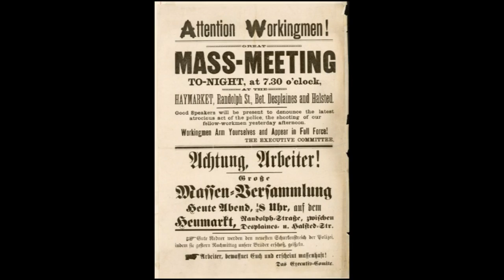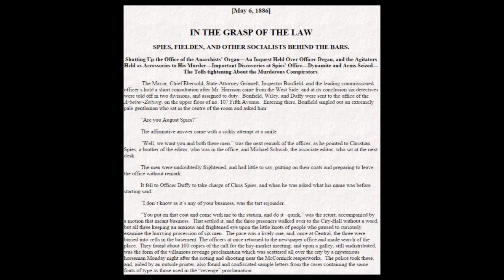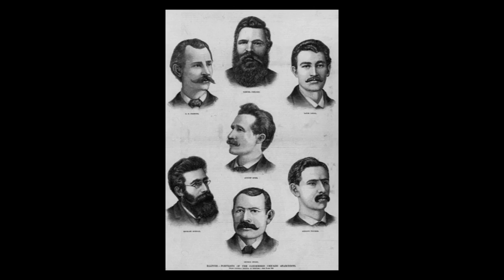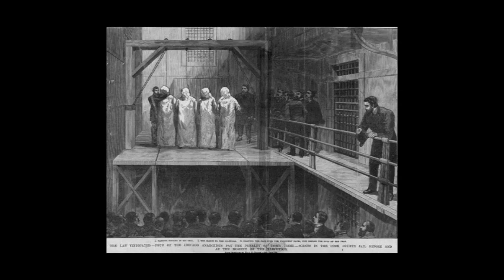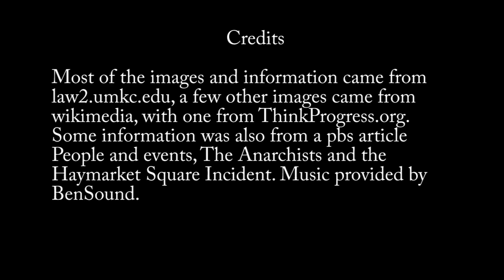The Origin of Mayday and the Haymarket Affair (district)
This is the district version of my submission to Kansas Historyday. Im pretty sure i was in district 7, maybe 6.